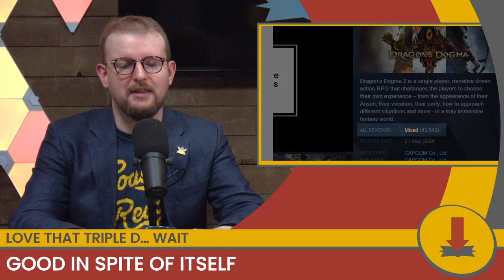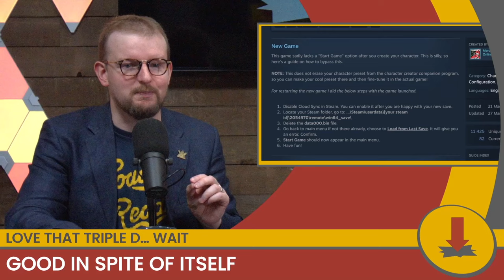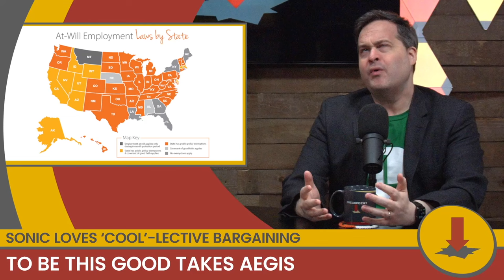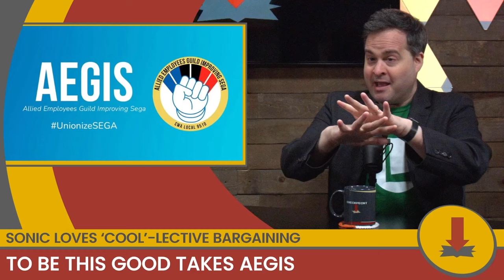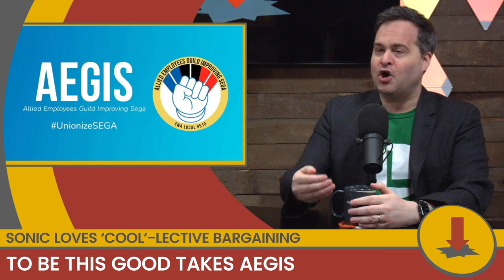In this Day and AEGIS || CheckPoint 543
Stories on: Stellar Blade, Animal Crossing New Horizons Myst Island, Dragon's Dogma 2, and AEGIS